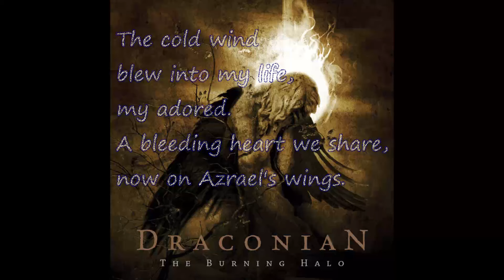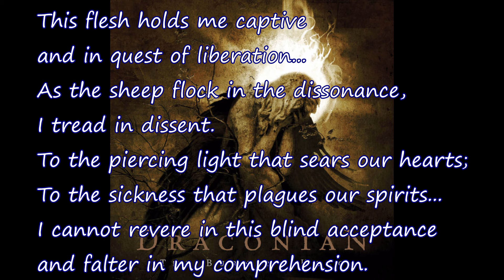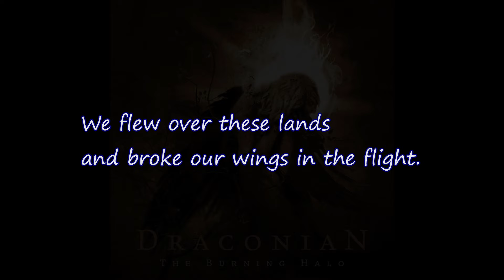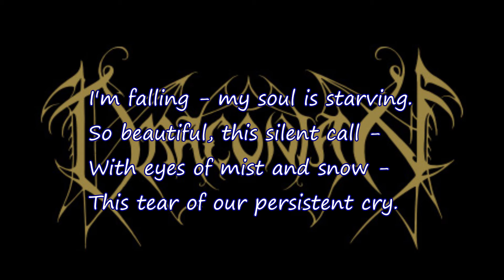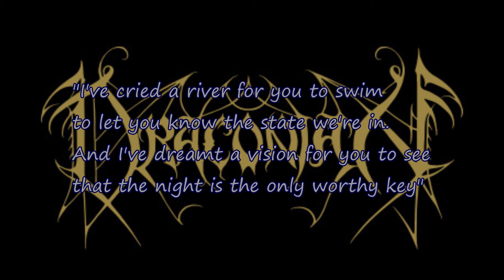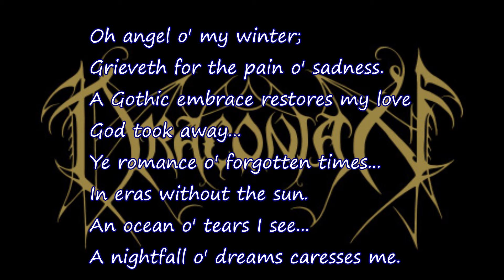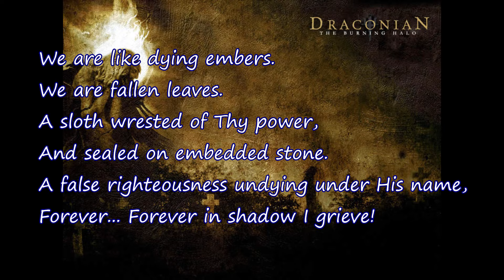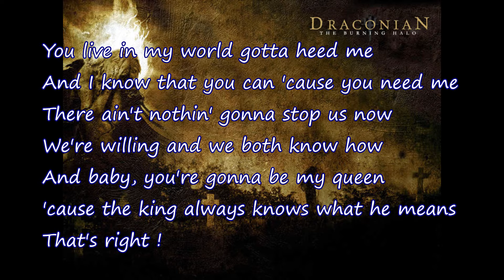Draconian - The Burning Halo (2006) with on screen Lyrics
All credits to the amazing Draconian. No copyright infringment intended.

Long Live Draconian! \m/_